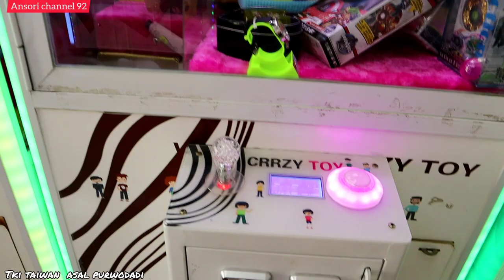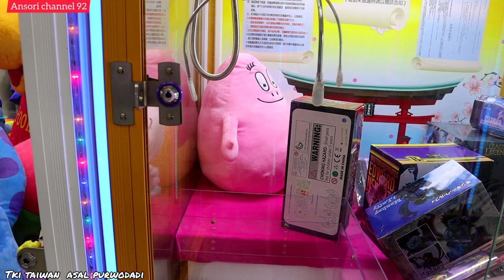AKIRNYA DAPAT JUGA claw manchine mobil remot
tki taiwan.
 Di tempat pemancingan claw manchine capitan boneka di taiwan.
Yeeee akirnya dapat TOPI. Juga Dapat mainan mobile remote control.